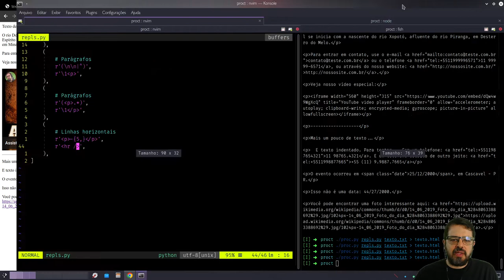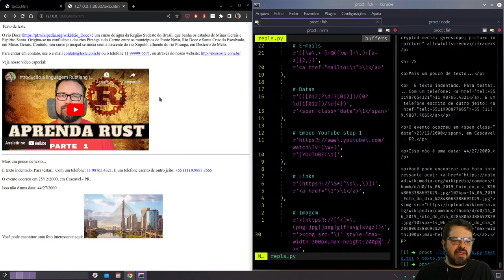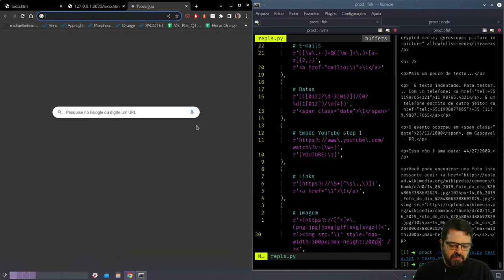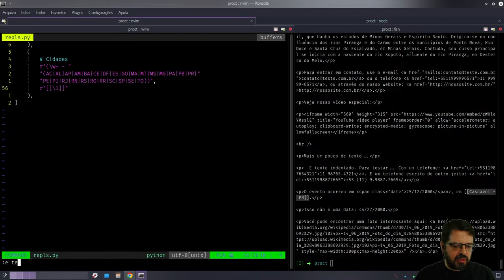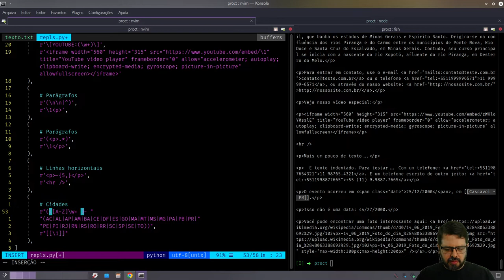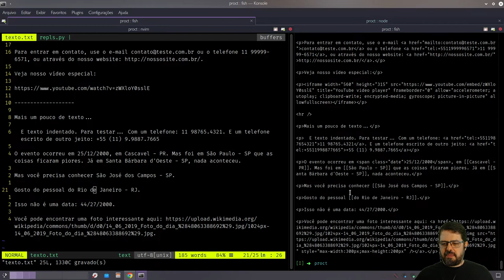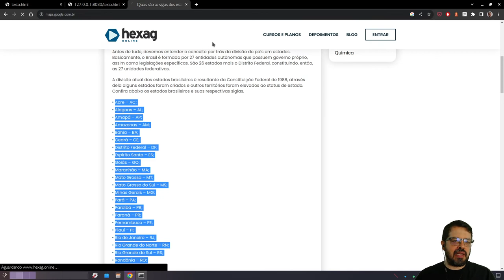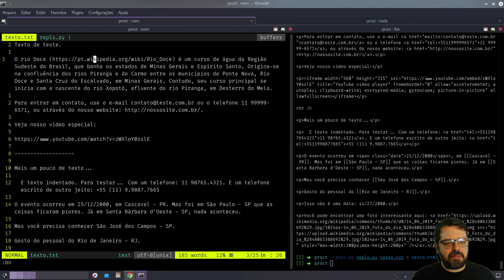Projeto em Expressões Regulares - 5 de 5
Detectando e tratando URLs de imagens e nomes de cidades.